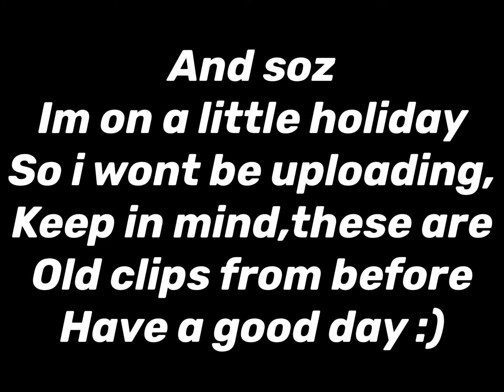Godwin- Woah (short Fortnite montage) *watch till end to see why I stopped*